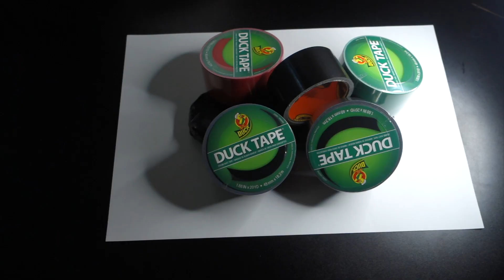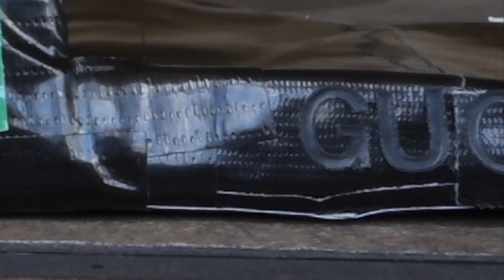Making Gucci Slides Out Of Duct Tape In 3 Minutes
I made a Gucci slide out of duct tape. Here's how.

My channel includes videos on business, money, travel, art, and lifestyle.